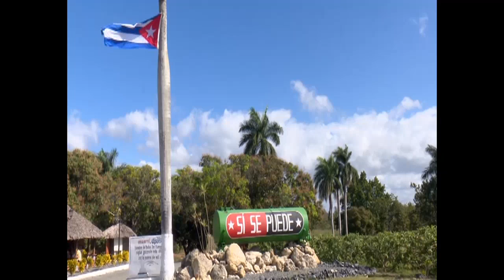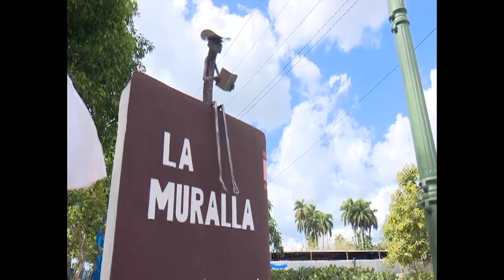Candidatos a diputados por Cienfuegos en proyectos de desarrollo local y comunidades campesinas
Los candidatos a diputados por el municipio de Cienfuegos se detuvieron a conocer e intercambiar opiniones con quienes participan de proyectos de desarrollo local y laboran en comunidades campesinas.